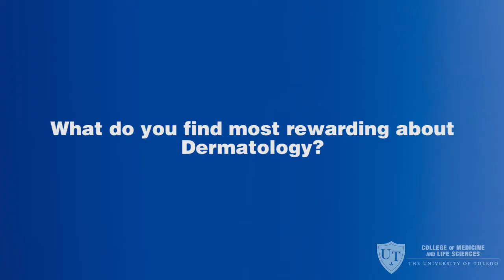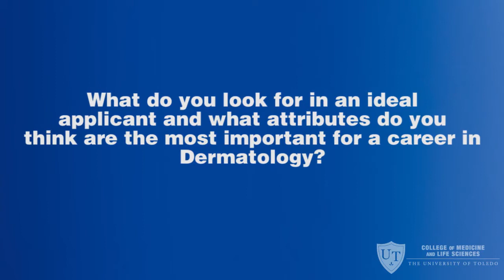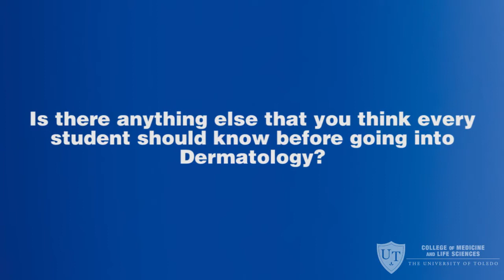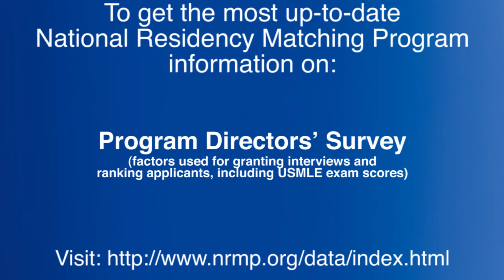Dr. Gottwald - Dermatology